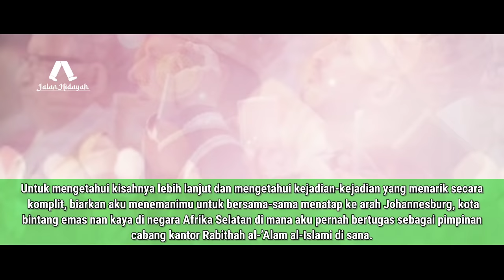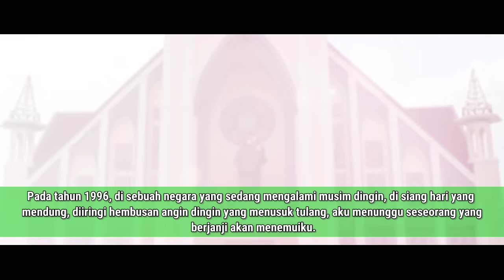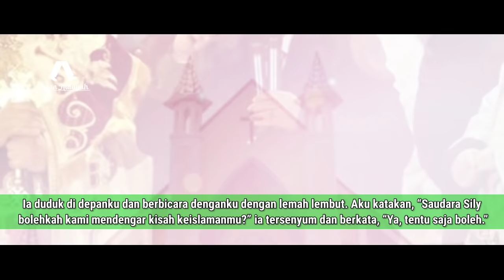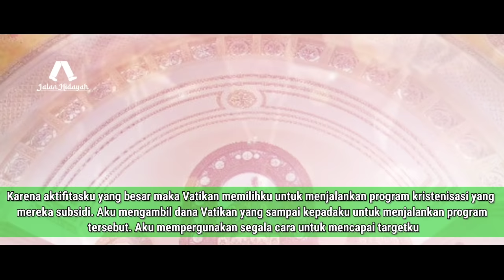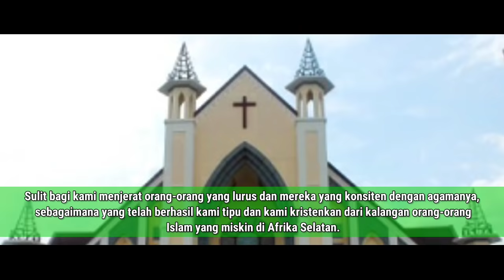Mualaf Terbaru - Kisah Aneh Seorang Pendeta Yang Masuk Islam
Mungkin kisah ini terasa sangat aneh bagi mereka yang belum pernah bertemu dengan orangnya atau langsung melihat dan mendengar penuturannya. Kisah yang mungkin hanya terjadi dalam cerita fiktif, namun menjadi kenyataan. Hal itu tergambar dengan kata-kata yang diucapkan oleh si pemilik kisah yang sedang duduk di hadapanku mengisahkan tentang dirinya. Untuk mengetahui kisahnya lebih lanjut dan mengetahui kejadian-kejadian yang menarik secara komplit, biarkan aku menemanimu untuk bersama-sama menatap ke arah Johannesburg, kota bintang emas nan kaya di negara Afrika Selatan di mana aku pernah bertugas sebagai pimpinan cabang kantor Rabithah al-’Alam al-Islami di sana.

Jalan Hidayah, Channel Islami Yang Membahas Tentang :

• Kisah Mualaf
• Kisah Nabi Dan Rasul
• Kisah Islami

Mudah - Mudahan Channel Ini Bermanfaat Bagi Kita Semua..

Amin

Terimakasih..